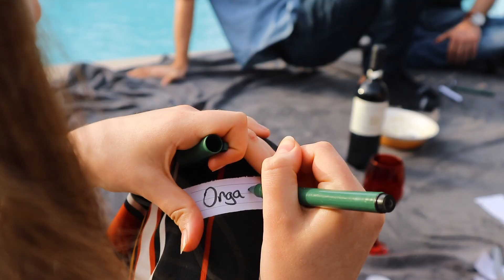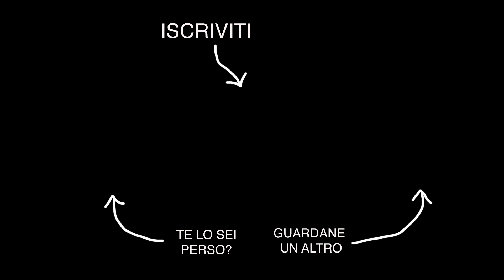UN NUOVO TATUAGGIO • Episodio 165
Gini ha deciso di farmi un tatuaggio sulla guancia. Tutto durante una meravigliosa pasquetta in villa trascorsa con tanti amici, in un'atmosfera internazionale 😊🌍

Vuoi diventare FINANZIATORE del progetto?

MUSICA 🎵

Baila Mi Cumbia - YouTube Library